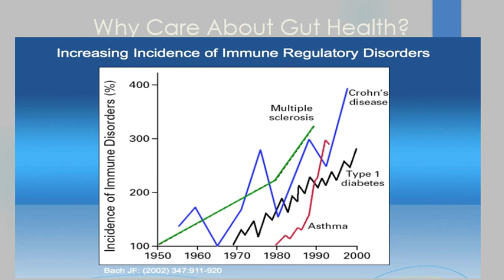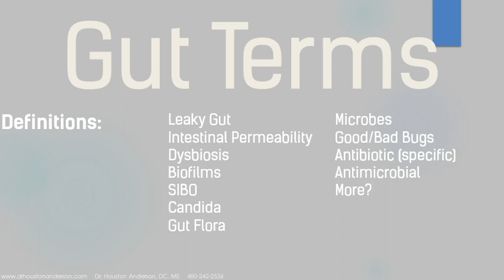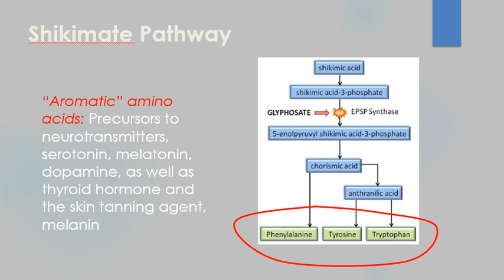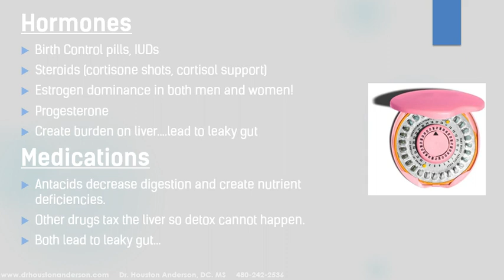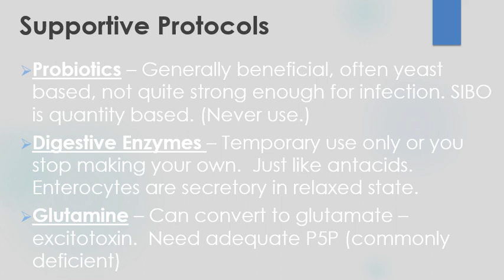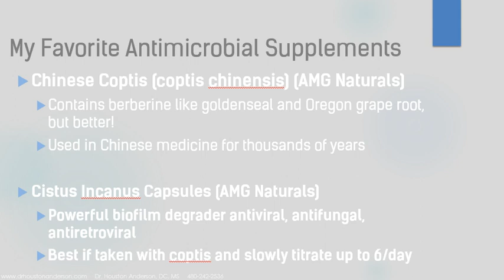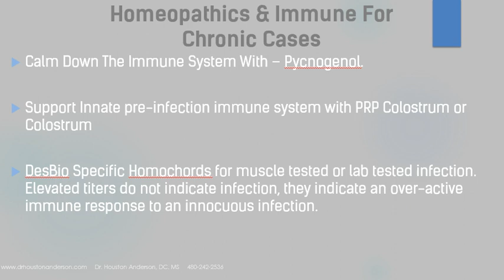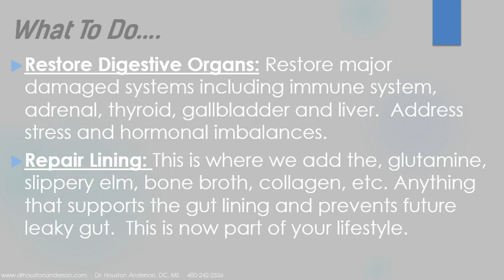2020 Digestion Detox Masterclass - Presented By Dr. Houston Anderson, DC, MS, CNS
A clinical approach to leaky gut.

**Supplements Mentioned**

Chinese Coptis
Morinda Citrifolia
Neem Leaf

Black Currant Seed Oil